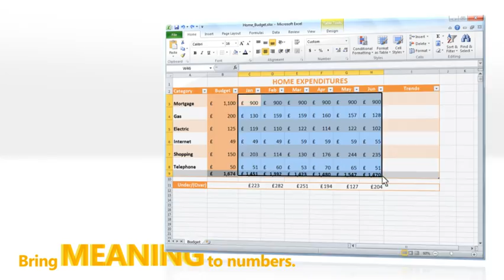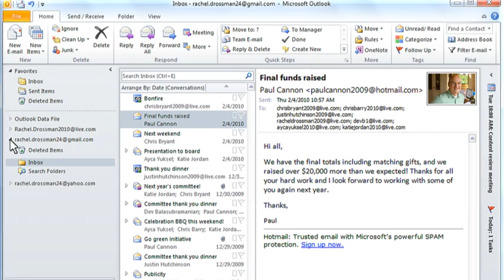Microsoft Office 2010 - 2-minute walkthrough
An introduction to Microsoft Office 2010 - find out how Microsoft Office 2010 can make life simpler, faster and better. Including Word 2010, Excel 2010, Powerpoint 2010, Outlook 2010, OneNote 2010 and web apps.